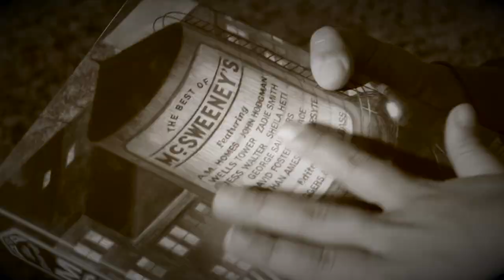The Power of Print—and The Best of McSweeney's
Because no one ever fended off a robber with their iPad, McSweeney's presents The Best of McSweeney's just in time for our fifteenth anniversary. Perfect for fighting crime, making friends, finding love, and learning a great deal about the recent history of American literature—and available

Directed by Ilaria Varriale.